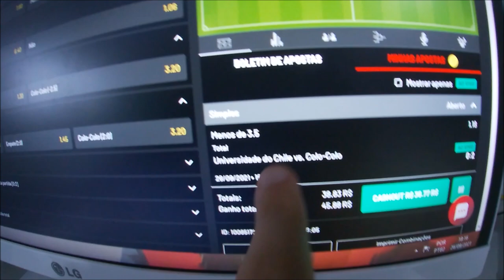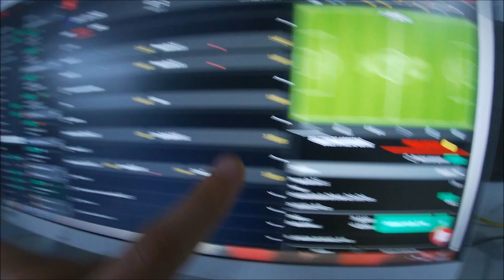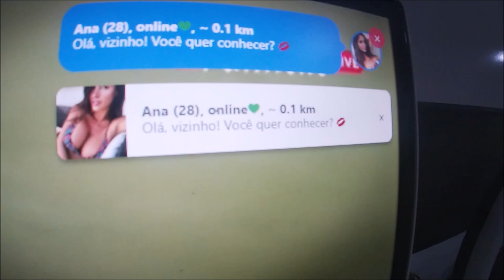dois gols do pedro rocha.............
• Athletico 4x2 GrÊmio